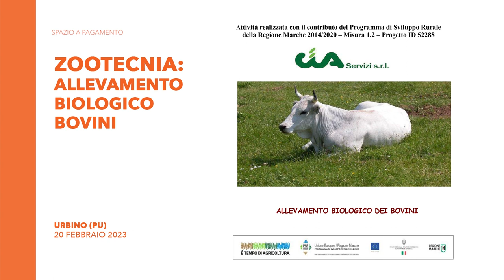CIA - Zootecnia: allevamento biologico bovini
Urbino - 20 febbraio 2023